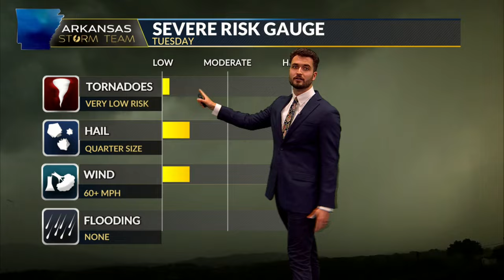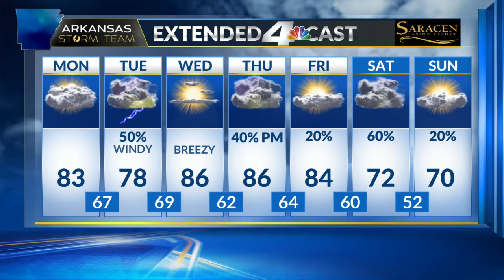Arkansas Storm Team Forecast 4/14/2024